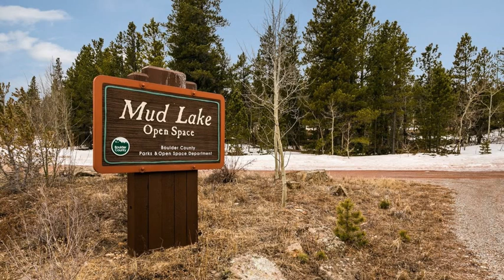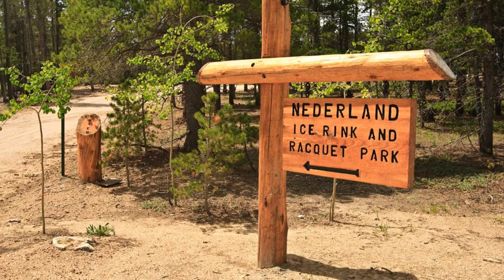45 Arikaree Cir Nederland CO 80466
45 Arikaree Cir Nederland CO 80466

Exceptional custom-designed contemporary home in Nederland's sought-after Indian Peaks neighborhood. Enter the home through a covered breezeway and patio to the ground floor featuring an open floor plan with exposed steel beams, wood stove, 16' ceiling, and 9 enormous south-facing windows overlooking the aspen, pine, and wildflower filled acre lot with open space on three sides. The kitchen features custom cabinets,  gas cook top, double ovens, and quartz counters with Miele, Sub-Zero, and Viking appliances. You'll also find a large entry, half bath, office space, and ample storage including access to a 4 ft crawl space. A custom stair and railing lead to the second floor master bedroom, second bedroom or study, and utterly unique bathroom. In addition to the closets and cabinets, there is a sizeable attic accessed through the master closet. You'll love the miles of trails, tennis and ice rink just outside the door, and the great neighbors and community feel of Indian Peaks.